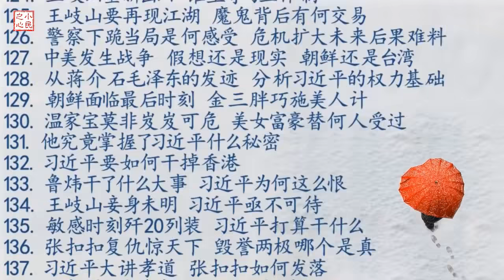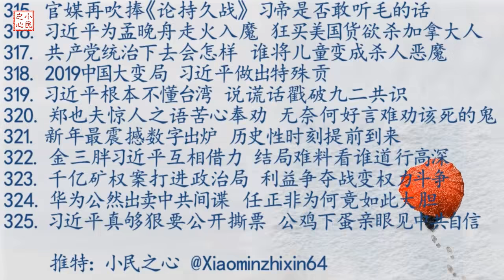习近平真够狠要公开撕票 公鸡下蛋亲眼见中共自信 2019.01.15 No.325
中共当局倒是可以随时改变审判结果，而加拿大方面并无多少筹码可以交换。